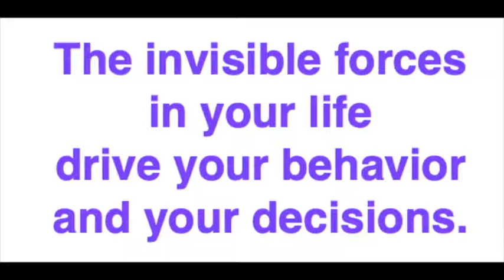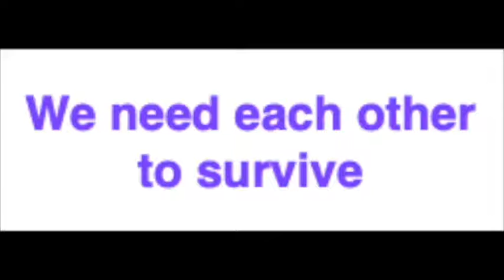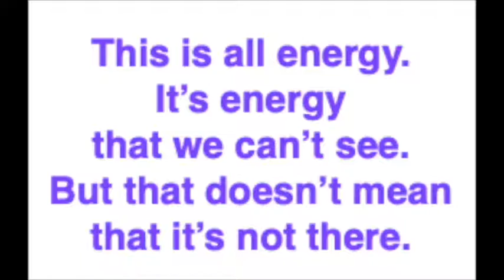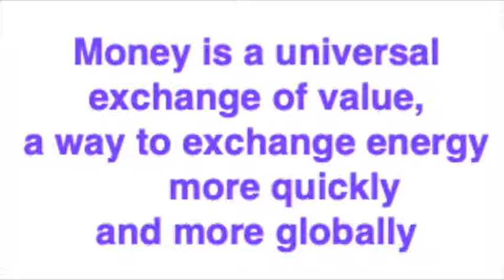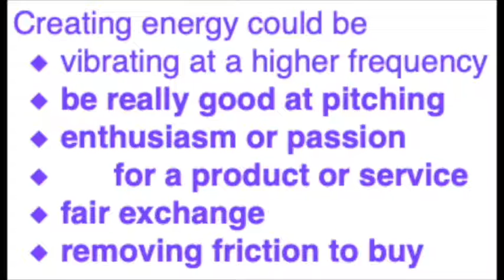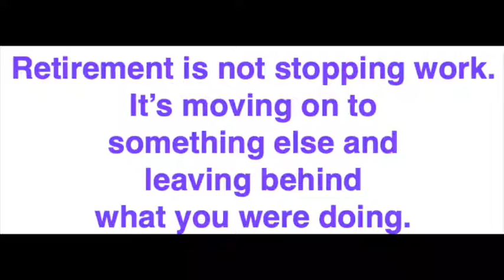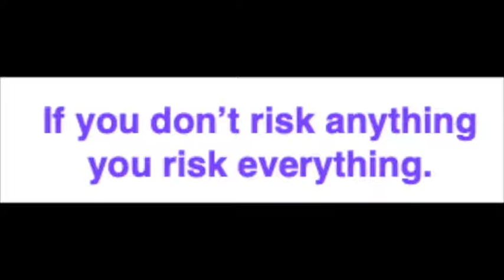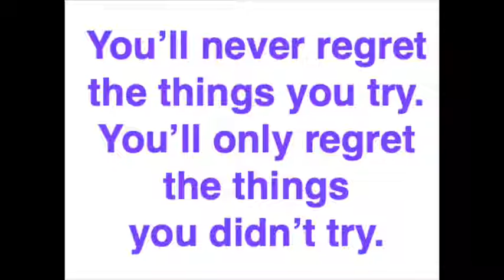Rob Moore - Take Risks To Grow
ROB MOORE is a mentor & advisor to celebrities & multi-millionaires

A starving artist 50,000 Pounds in debt at the age of 26 to a milllionaire by age 31

Best-selling Author of 18 books including “Money” & “Opportunity”

HIs podcasts: the “Disruptive Entrepreneur” is the top business podcast shares the habits of the millionaires and billionaires, AND it is all about Rob’s journey, his ups and downs, what drives him

Money podcast shows you how to make, manage and master money

Double public speaking world record holder

Co-Founder of Progressive Success & Progressive Property

Founder of the Rob Moore Foundation -  helps young & under privileged entrepreneurs start meaningful businesses that change the world

Highlights:
3:41 Invisible forces drive your behavior and decisions
5:21 We are all one. We are interconnected.
6:32 As a species we need each other to survive
8:12 Everything is energy that we can’t see but that doesn’t mean it is not there
8:46 The Unified Field Theory says the past, present and future all exists spontaneously. When you tap into it you pull out a present or future moment.
10:35 Maybe time isn’t linear
14:41 Money is a Universal exchange of value. A way to exchange energy more quickly and more globally.
Money increases the speed of the energy transfer and reduces friction of the transfer.
16:32 Creating energy could be vibrating at a higher frequency, be really good at pitching, enthusiasm or passion for a product or service, fair exchange, removing friction to buy
18:01 Don’t complain about billionaires - ask yourself, “How can I earn more money?” BE the change you wish to see.
20:45 Retirement is not stopping work. It is moving on to something else, leaving behind what you were doing
Retirement is out with the old and in with the new
22:23 Rob is committed to helping people start and scale their business and getting better at financial knowledge
25:44 IF YOU DON’T RISK ANYTHING YOU RISK EVERYTHING
26:52 You spend your life people pleasing and then you can’t please yourself
27:03 You never regret the things you try. You only regret the things you didn’t try.

for constant lessons, courses, and offers to masterminds and other programs

And you too can follow him joining rob.team or Facebook supporter and do join his Facebook community for The disruptive entrepreneur